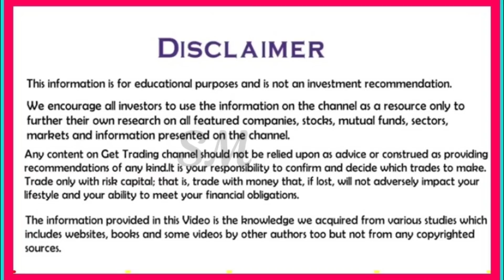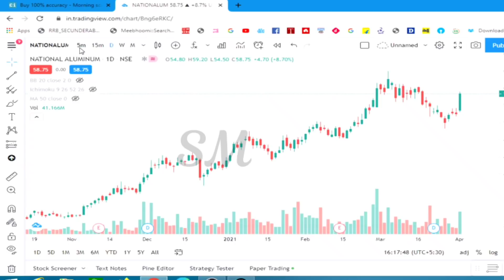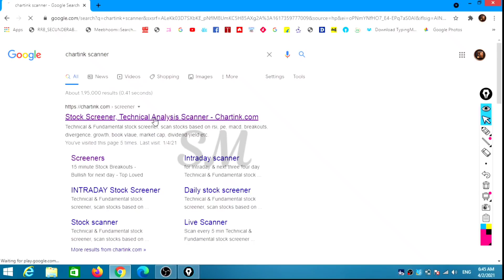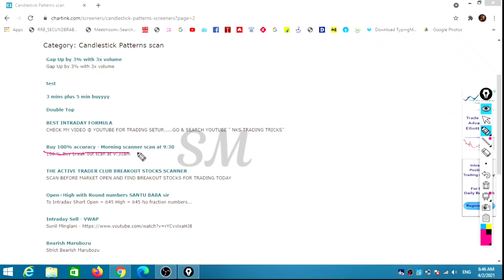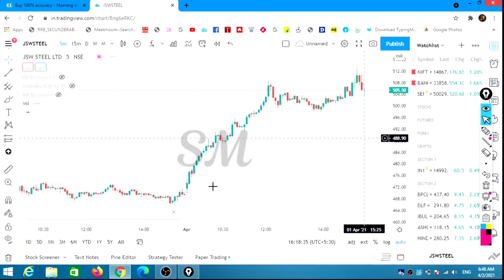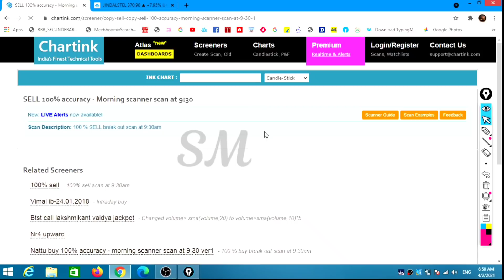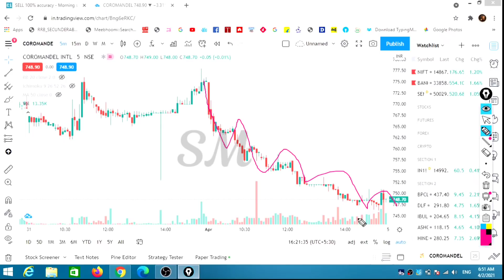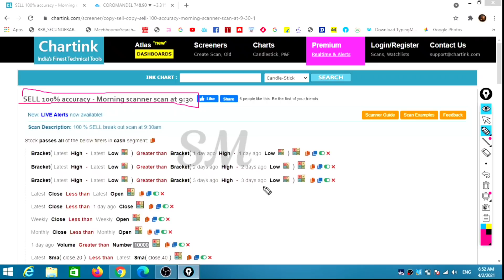Stock Selection In Live Market Telugu | Intraday Trading | Buy | Sell